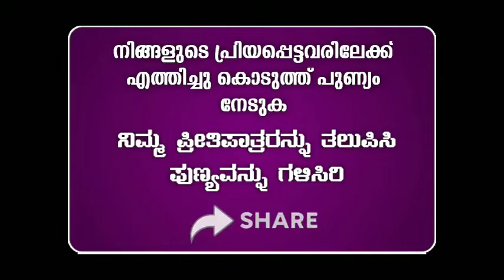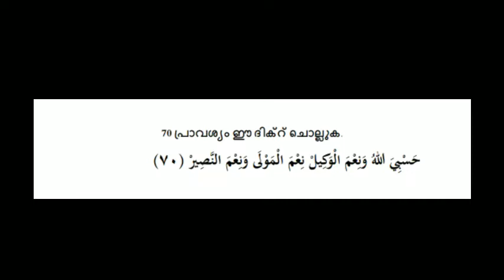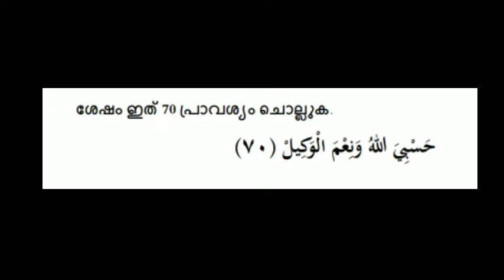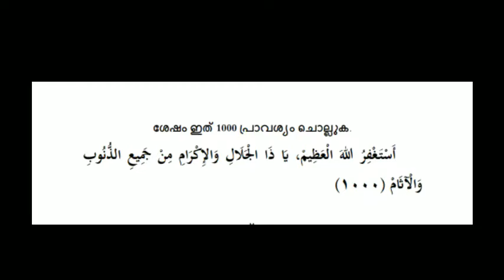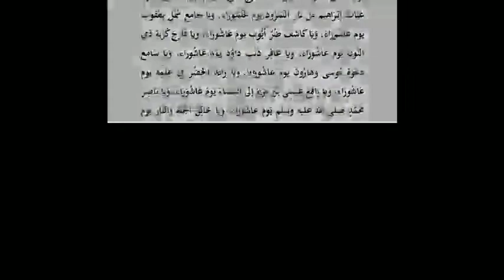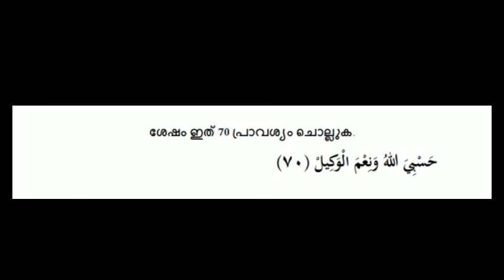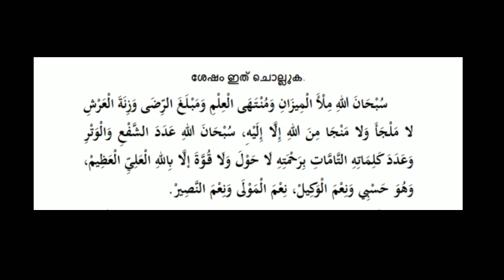| മുഹറം പത്തിന്റെ പകലിൽ ചൊല്ലേണ്ടതെല്ലാം ഈ ഒരൊറ്റ വീഡിയോയിൽ ഉണ്ട് | Abu Mujthaba Bambrana